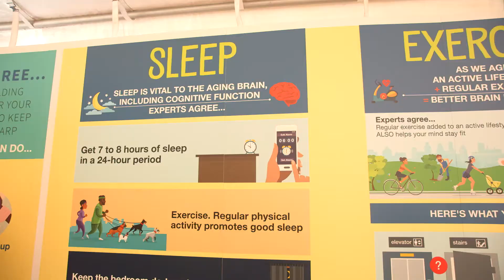About AARP's WA State Office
Meet our staff and learn about the AARP Washington State Office, filmed at the Bite of Seattle.